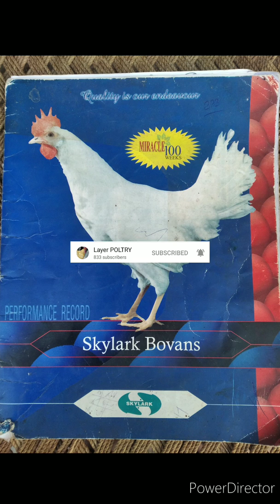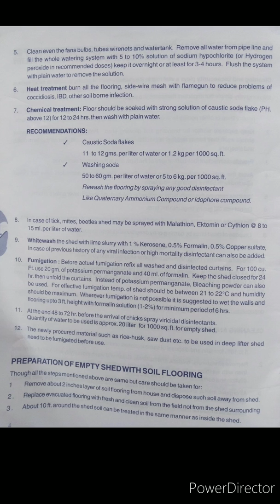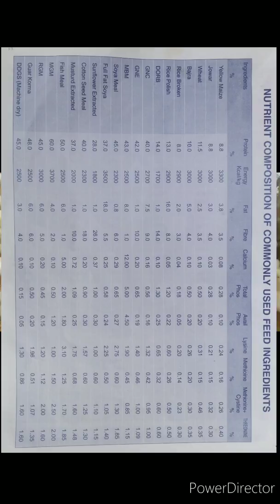A to Z जानकारी In detail .How to start layer farming || layer vacinaton, lightning, deabeaking, temp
the Bovans White
By the 1950s traditional Dutch poultry
breederswere facing increased competition
from larger American companies. So in 1954
four family owned layer breeding farms formed
a new breeding company called Bovans Organisatie
N.V. (Bovans Poultry Breeders). These hard working,
farming families were the Bongers, Van Duijnhoven,
Van Lankveld and Van der Linden (one Bo and three
Vans = Bovans).
The founders of Bovans were Harry van Duijnhoven
and his wife Nora. The Bovans breeding center was at
Harry van Duijnhoven’s farm at Stevensbeek and their
Bovans layers reflected the robust and hardworking
ethics of the four families.
The original Bovans logo, which is still in use,
was designed by Harry van Duijnhoven’s brother.
Bovans Poultry Breeders soon developed into
a strong and successful breeder, selling its birds
in Europe, the America’s, Africa and the
Middle East.

Dosto is video me humne appko layer farming se related sari detail provide karwai haa jisme

Protein, etc